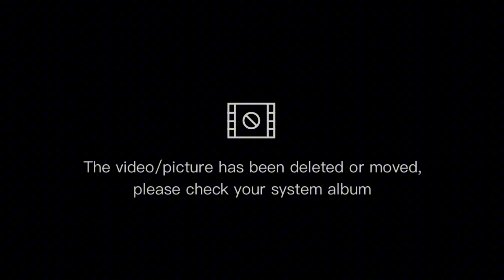Hệ thống an ninh chống trộm Azura- Nhà thông minh Mỹ Tho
HỆ THÔNG AN NINH BẢO VỆ NHÀ BẠN 24/24
HỆ THỐNG AN NINH TOÀN DIỆN AZURA